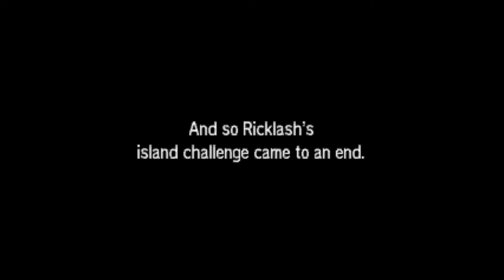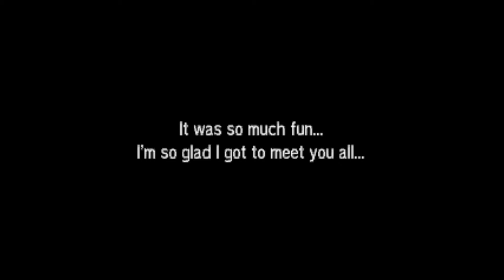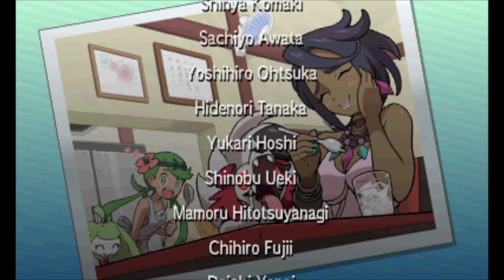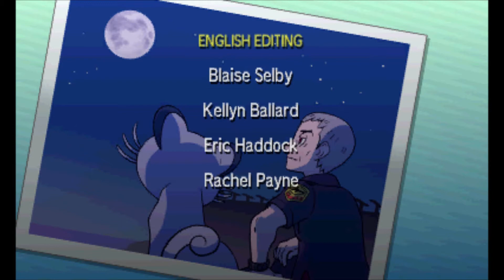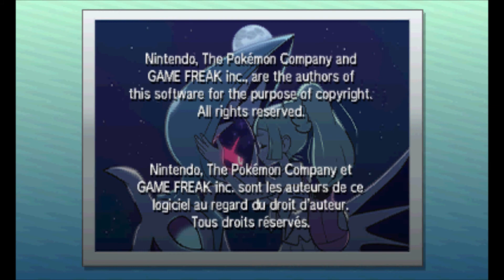"Welp" - FINALE - Pokémon Moon [Nuzlocke]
Well shit.  It's been a hell of a ride, guys.

Pokémon Moon is a role-playing video game with adventure elements, based in a region that is based of Hawaii, presented in a third-person, overhead perspective. The player controls a young trainer who goes on a quest to catch and train creatures known as Pokémon, and win battles against other trainers. By defeating enemy Pokémon in turn-based battles, the player's Pokémon gains experience, allowing them to level up and increase their battle statistics, learn new battle techniques, and in some cases, evolve into more powerful Pokémon. Alternatively, players can capture wild Pokémon, found during random encounters, by weakening them in battle and catching them with Poké Balls, allowing them to be added to their party. Players are also able to battle and trade Pokémon with other human players using the Nintendo 3DS's connectivity features. Like in previous games in the series, certain Pokémon are only obtainable in either Sun or Moon, with players encouraged to trade with others in order to obtain all Pokémon from both versions.

The name of Professor Kukui, the leading scientist in the Alola region, comes from the kukui, also known as the candlenut, the Hawaiian state tree, continuing the trend of Pokémon professors being named after trees. Team Skull is the name of the villainous group for Alola. A group called the Aether Foundation is an organization which studies Ultra Beasts, mysterious creatures from another dimension that are not Pokémon. Professor Oak does not appear in Sun and Moon, with his cousin Samson Oak, taking his place.